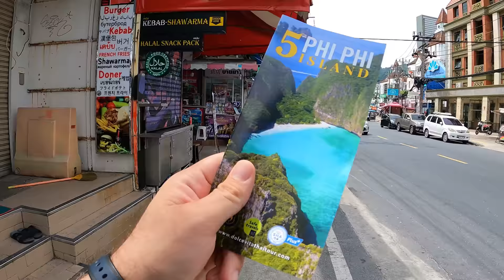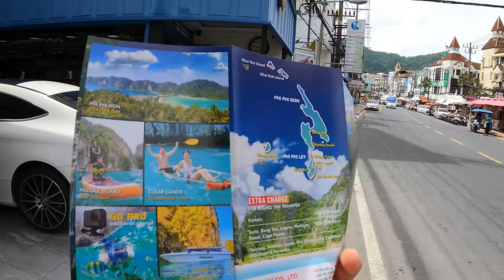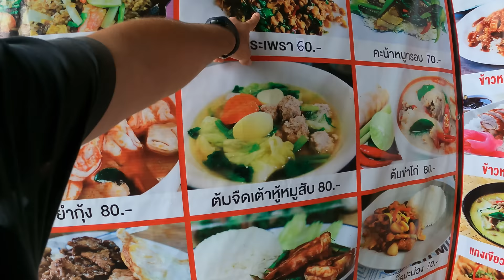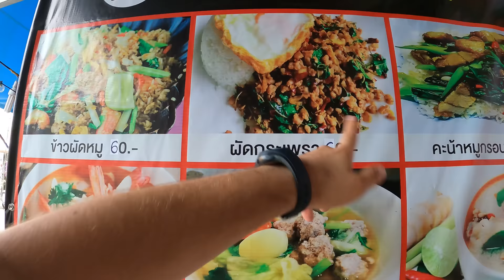1 TL 2 BAHT! Tayland, Phuket ilk gün! (Gündüz çok farklı..) #140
1 TL 2 BAHT! Tayland, Phuket ilk gün! (Gündüz çok farklı..) #140
Tayland/Phuket sokaklarını gezdiğim yeni video yayında. Keyifli izlemeler diliyorum.

Bana buralardan ulaşabilirsin.